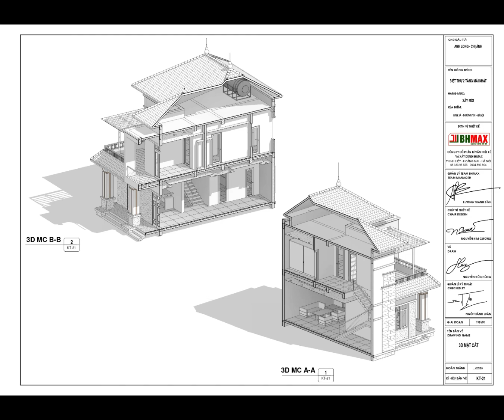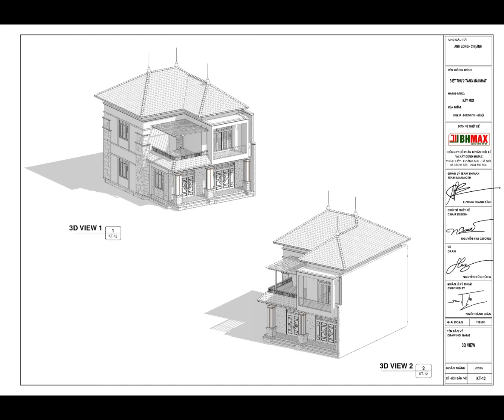Mẫu mái Nhật